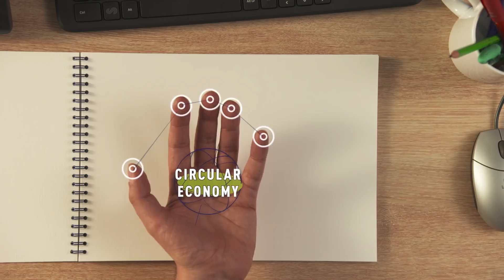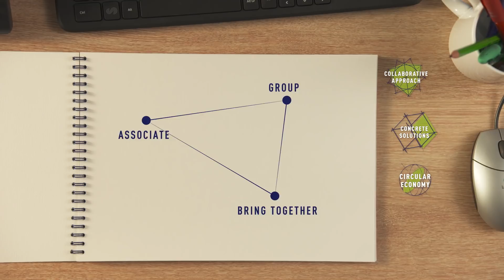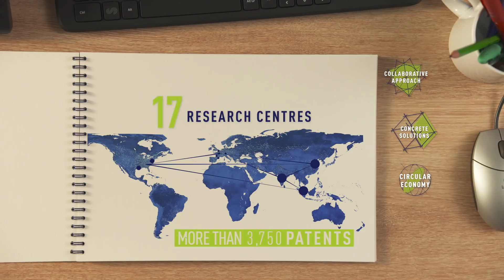SUEZ : Why Do We Innovate?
Learn how SUEZ uses innovation to preserve and optimise resources. Through promoting a circular vision of the economy, creating concrete solutions, and adopting a collaborative approach, SUEZ is at the forefront of the resource revolution.

Supporting our clients towards a sustainable growth model :
Our strategy relies on an ambitious research and innovation policy goals to make measurable contributions to the resource revolution. Allowing for a highly differentiated offer and enables our customers to achieve greater efficiency in the environmental management.

Transforming waste into value :
The creation of secondary raw materials is at the heart of the new circular economy. It’s a way of coping with the increasing scarcity of natural resources and rising raw materials costs. We’re innovating to accelerate recycling and offer real world solutions to our customers.

Creating new water resources :
As the population grows and urbanization continues, the pressure on water resources is increased. We’re addressing this by developing innovative solutions, like the artificial aquifer recharge, desalination and the reuse of waste water technology.

Using digital tools at the service of resources :
Digital technology is an efficient way to approach the environmental issues facing our customers around the world. We constantly innovate, to support their initiatives to improve the performance of their facilities.

Optimizing the water and wastewater treatment networks :
Climate change, rampant urbanization and ever stricter regulations, the management of water has become more complex than ever. On the strength of our expertise, SUEZ is working to develop new solutions capable of monitoring water networks in real time to continuously improve the quality of the water delivered.

Reducing health and environmental risks :
Every year, SUEZ invests in research and innovation projects to improve the quality of water supplies and works hand in hand with the French and international regulatory authorities. Our company develops new technologies to eliminate emerging pollutants in its dedicated research laboratory.

Harnessing the energy out of water and waste :
At SUEZ, we’re combating climate change by developing innovative solutions to reduce our customers’ greenhouse gas emissions, to optimize their energy consumption and to encourage the use of high-potential renewables.